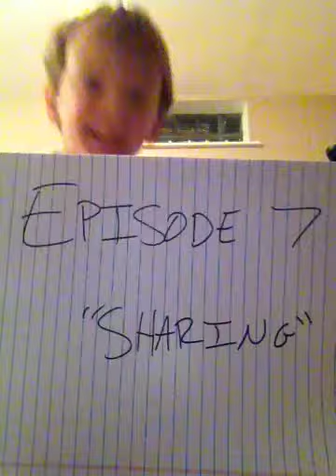Car Talk For Kids: Episode 7